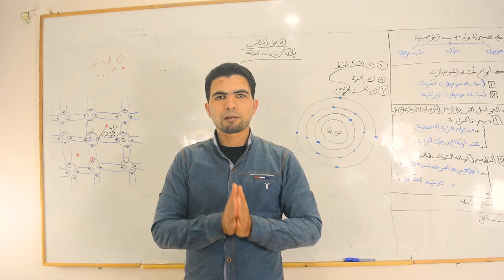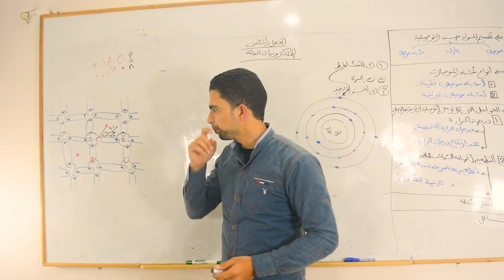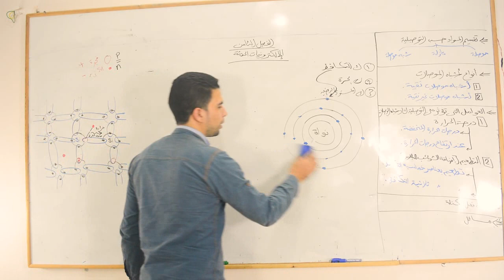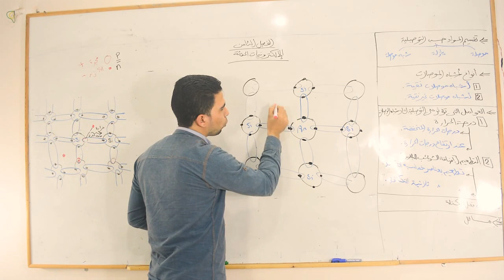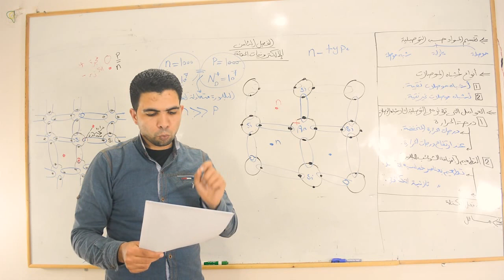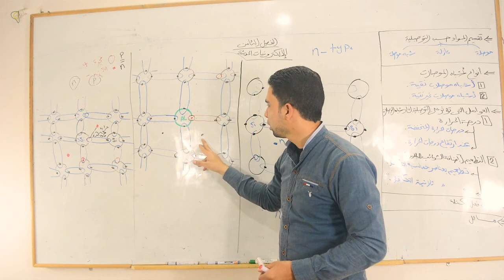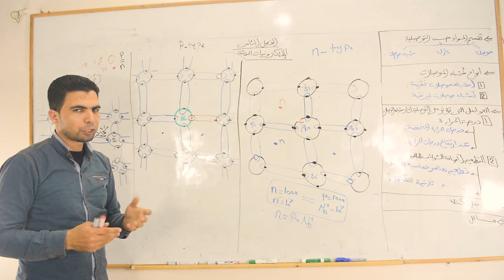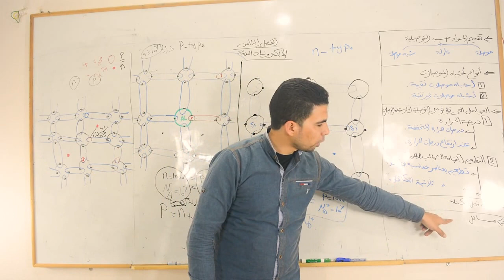الفصل الثامن الجزء 2 شرح البللورات الغير نقية